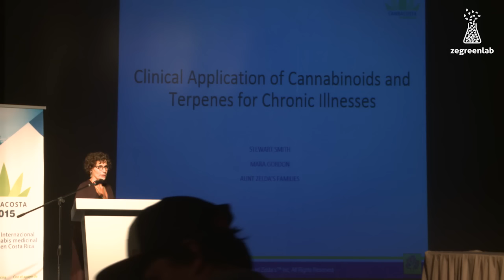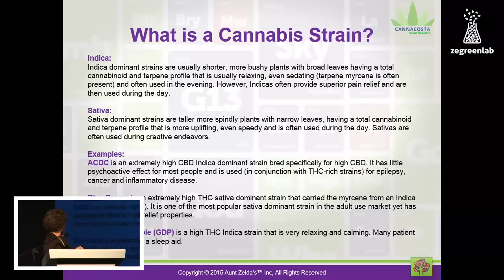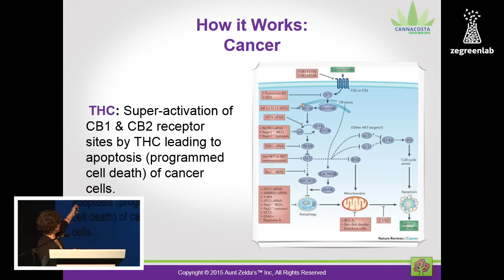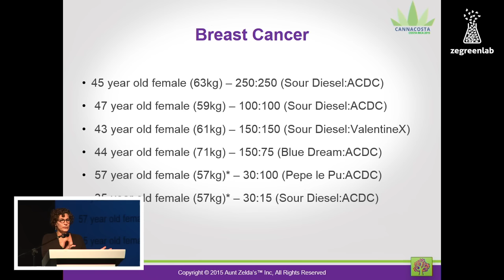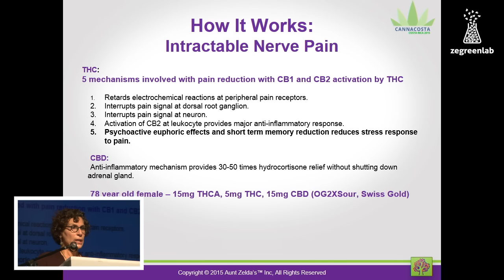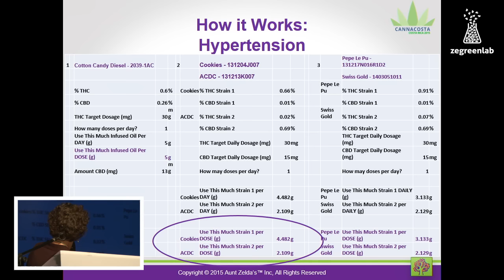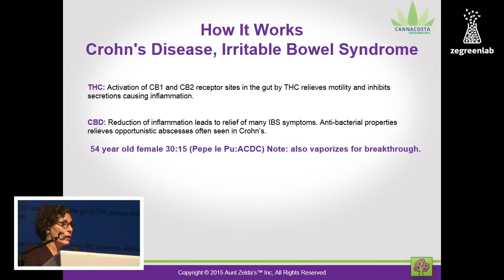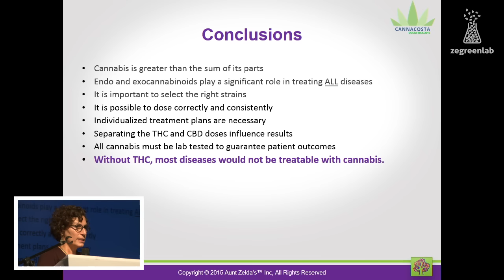Mara Gordon: Practical applications of cannabinoids and terpenes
Mara Gordon, a caregiver in California who specializes in the production of high-quality cannabis extracts and developing precise dosing regimens for patients, described the results she is seeing with her patients.

Copyright (c)2015 Zegreenlab S.A.